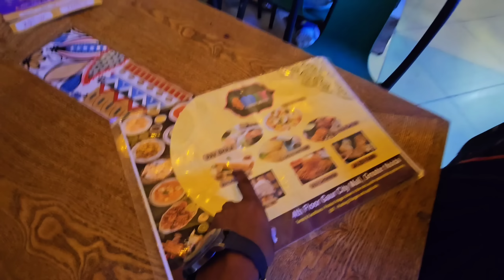First Time Family Ke sath Restaurant🤩🥰 Mummy 😅 || Guddu Vlogs